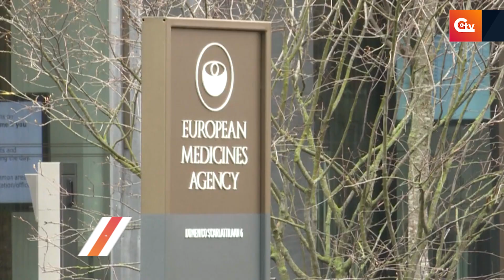🔴 Tercera dosis de Pfizer para los mayores de 18 años, recomendada por la EMA